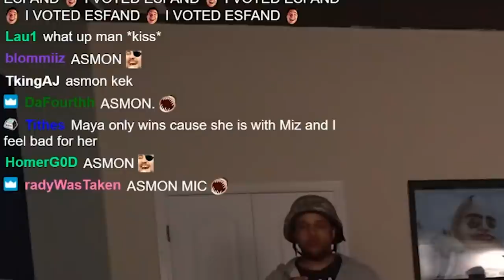Esfand and Asmongold's OTK Pumpkin Carving Goes Horribly Wrong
We had a ton of fun doing a Pumpkin Carving stream over on Mizkif's channel - with Nmplol, Malena, Asmongold, and Maya after the OTK Halloween Transmog Contest! Thanks for all the support and glad you guys are enjoying all the new OTK Content!